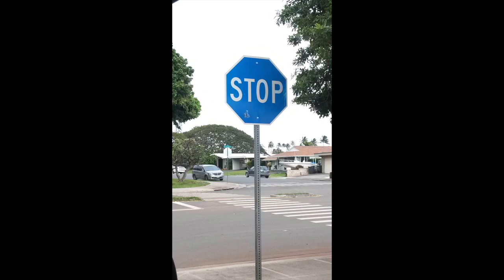Images that make me uncomfortable Pt.1